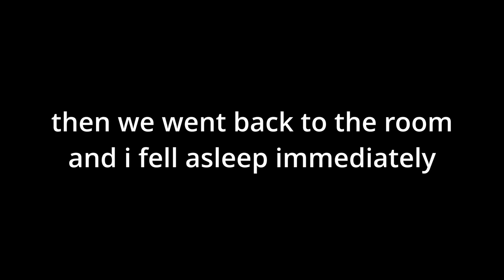Disney Wish Very Merry-time Cruise Check In Day (Vlogmas Day 4)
our check in day and first night on the Disney Wish!!